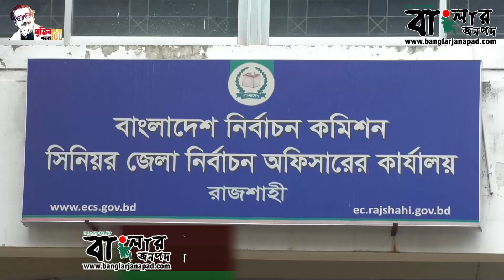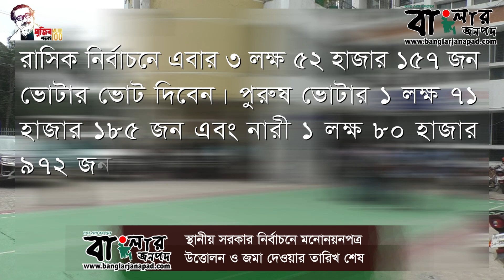স্থানীয় সরকার নির্বাচনে মনোনয়নপত্র উত্তোলন ও জমা দেওয়ার তারিখ শেষ || বাংলার জনপদ